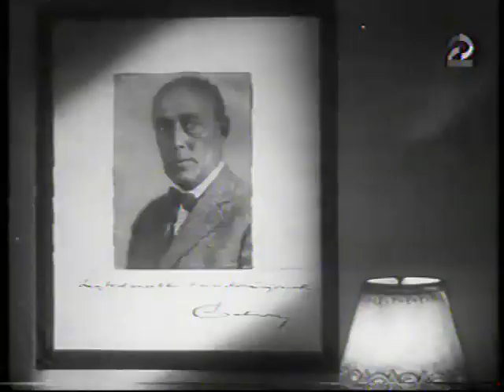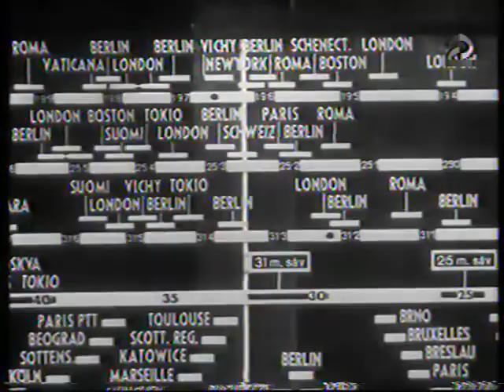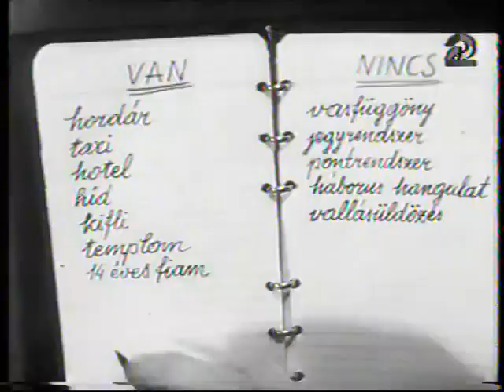Janika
15 év távollét után hazatér Magyarországra a híres színésznő külföldre távozott férje, hogy a válást elintézze. A színésznő épp egy kisfiú szerepét próbálja otthon, amikor a férje betoppan. A kisfiút látva a férj azt hiszi, hogy Janika az ő gyermeke, a színésznő pedig nem világosítja fel a tévedésről.

Szereplők
Turay Ida    -   Gizi/Janika
Mezey Mária   -   Daisy
Szabó Sándor   -   Balla János
Gobbi Hilda   -   Malvin
Latabár Kálmán   -   Fenek Jenő
Kemény László   -   Adorján
Rajnay Gábor   -   Gizi papája

Kérlek amennyiben szeretnéd, hogy minnél több minőségi filmet kiutassak és tegyek fel támogasd a munkámat. Ne feledd a legkisebb is számít.